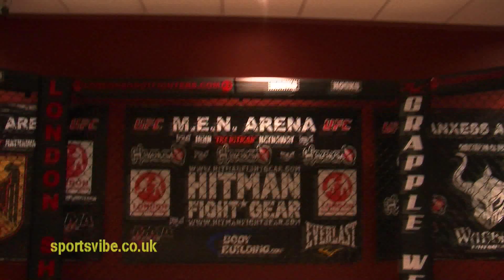John Hathaway - UFC - Sportsvibe TV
Sportsvibe grappled with undefeated UFC fighter John Hathaway at London Shootfighters in West London.

See John talk about the upcoming UFC 120 event in London, getting into MMA and show us his hardcore moves.